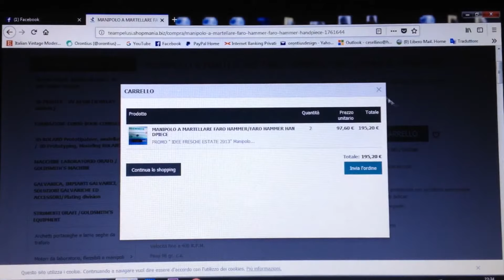Creare un Anello in Oro con Corallo Rosso taglio Cabochon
Ciao :)
Questa settimana ho preparato il terreno per l' orto estivo come si evince nella clip d' introduzione.
In questo video ho creato un anello in oro giallo con un corallo naturale rosso intenso taglio cabochon.
Questo progetto è stato molto impegnativo perchè è formato da tanti pezzi che ho dovuto creare interamente a mano.
Per qualsiasi domanda, chiarimento o curiosità, ti invito a commentare nella sezione commenti ed io ti risponderò.

Se ti piacciono i miei video e i miei lavori, puoi supportarmi su